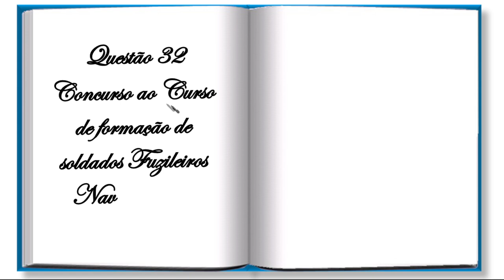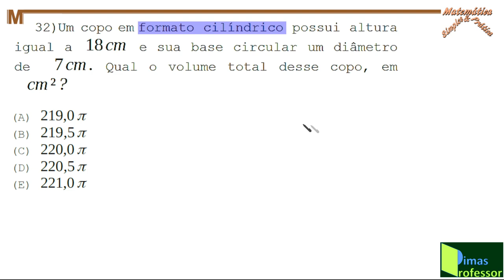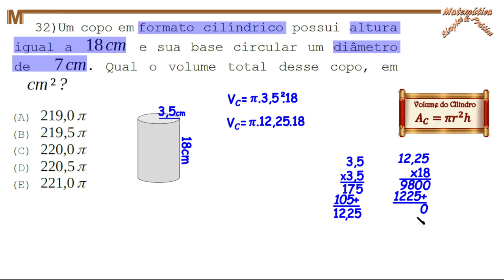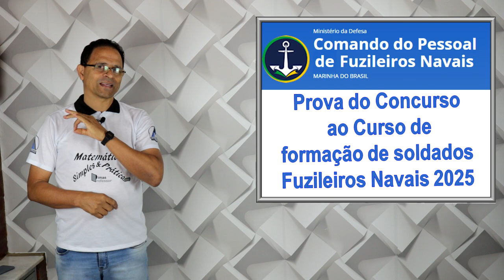QUESTÃO 32, CONCURSO DE FUZILEIROS NAVAIS 2025((Geometria Sólida)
32) Um copo em formato cilíndrico possui altura
igual a 18 cm e sua base circular um diâmetro
de 7cm. Qual o volume total desse copo, em
cm² ?
(A) 219,0π
(B) 219,5π
(D) 220,5π
(E) 221,0π